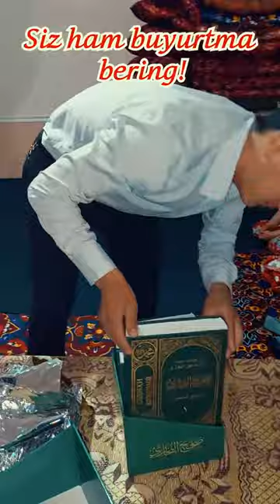Qur'oni Karim naborlar sovga Quran sets for gifts uzb bo'ylab yetkazib berish bepul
telegram whatsaap orqaliham buyurtma qabul qilamiz